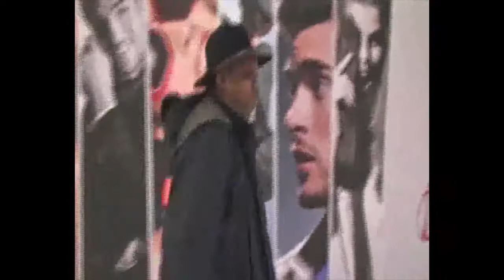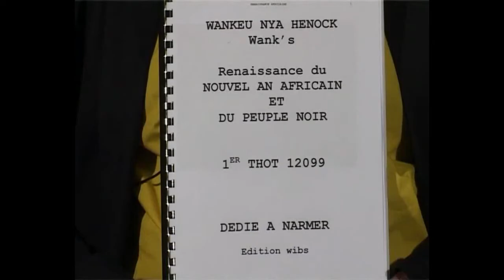WANKS NYA INTERVEW NOUVEL AN AFRICAIN SOIREE SPECIALE CRTV INTERVE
INTERVEW CLIP MUSICAL

nouvel an africain